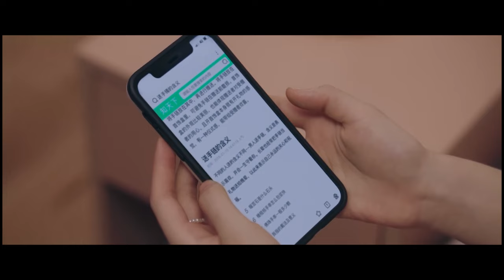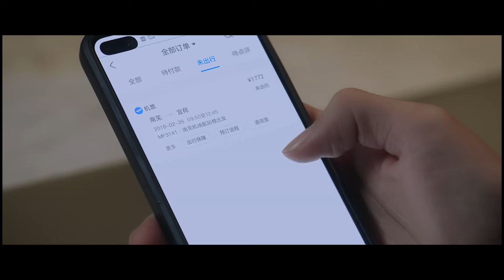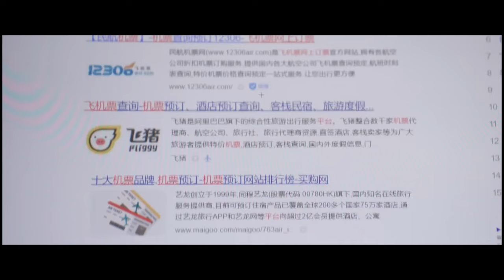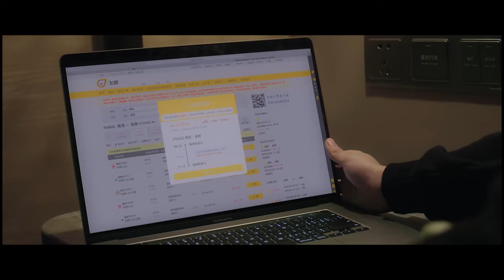段嘉許親自做含有桑稚名字的項鍊向她表白，桑稚意識到他的心意開心已【偷偷藏不住 Hidden Love】